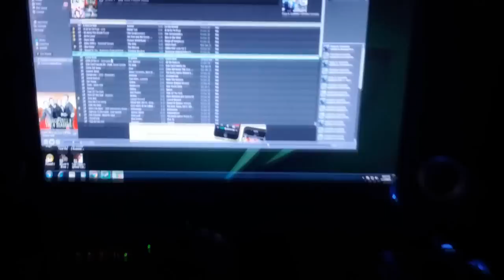New gaming computer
This is my new gaming computer, built using recycled parts and prize money. Enjoy : )